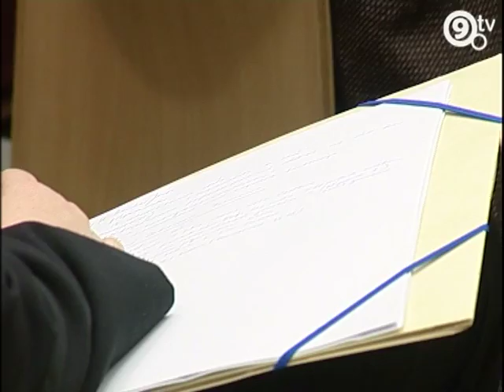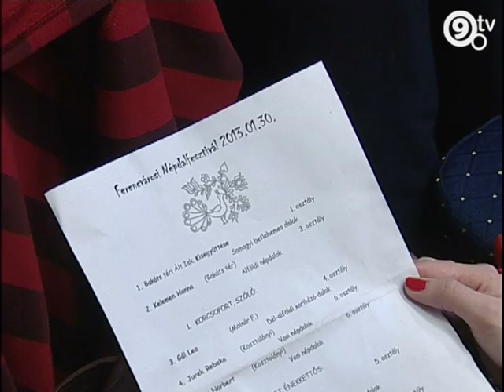9.Tv - Heti Hírek - 2013. 02. 04.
Egyházi és nemzetiségi kerekasztal beszélgetést szervezett Ferencváros Önkormányzata.
Az Esélyek háza Ferencvárosba költözött.
"Hol volt, hol nem volt" - ismét óvodások meséltek a Kerekerdő Óvodában.
Magyar tájak népdalai csendültek fel a Molnár Ferenc iskolában.